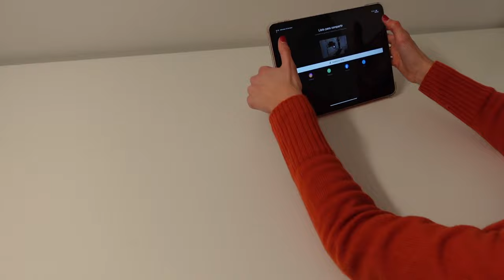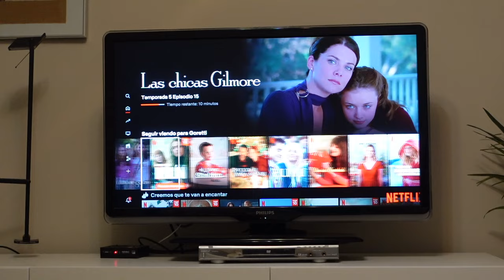mi rutina para desconectar después de un examen ⚖️ exams diaries __ep19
Un examen más, un exams diaries más... Hoy os venís conmigo para hacer mi examen de Medicina Legal y Forense, y para desconectar juntas después de un día de examen (es mi rutina favorita de todas mis rutinas...)